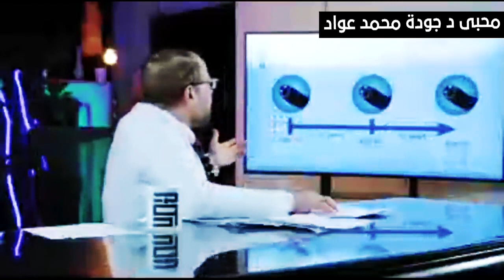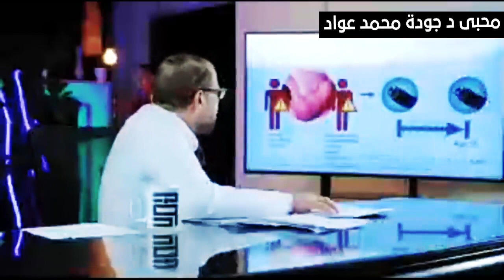شرح مفصل للمعدة 👍والقولون 👍والقولون العصبى